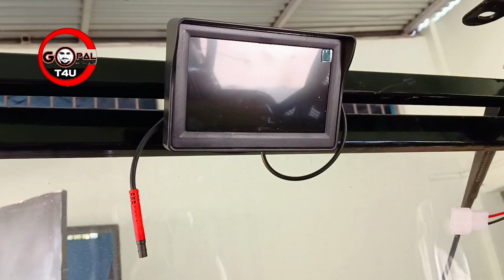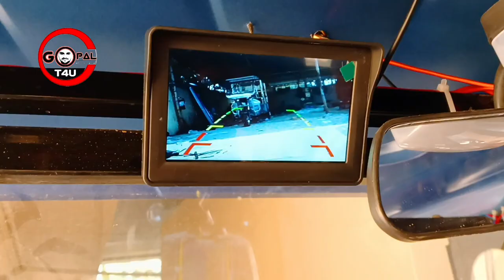Mayuri E rickshaw Camera Connection Camera Wiring 📷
Hii sir  ji

aaj ki is video per main aap Logon Ko dikhaya hun Mayuri e rickshaw  per camera ki connection kis tarike se karna hota hai  ||
is video ko dekhne ke bad aap Kisi v e-rickshaw per connection kar sakte hain camera ki

2 and YouTube channel